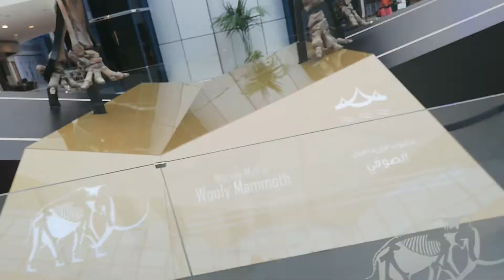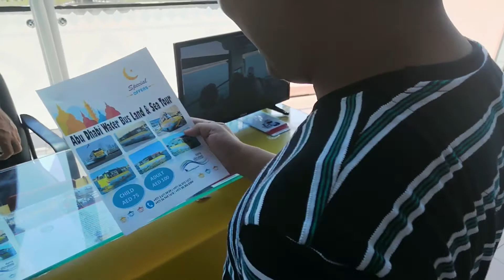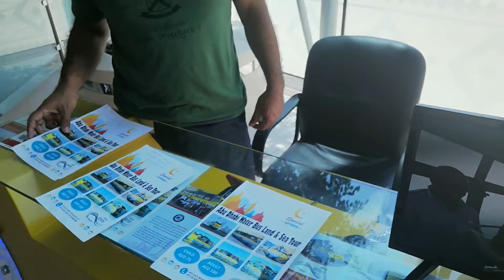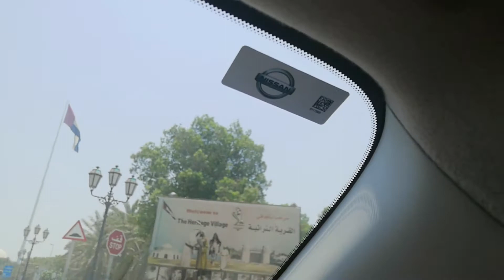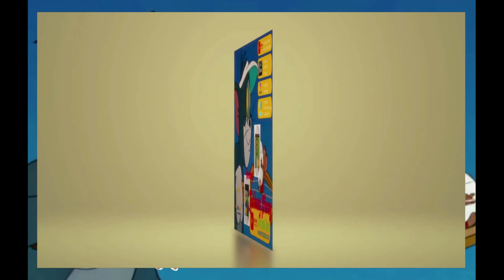The Force Awakens at Abu Dhabi! | Bisitang Pinoy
Our Bestfriend JPs and OFWs around the world, if you have story from ordinary to extraordinary individuals, from rags to riches story, silver lining to gold spoon achievements or simply to boost your confidence and morale then send your CVs or RESUMES plus attached a 1 to 2 minutes video clip and photos (only wholesome videos and photos will be accepted) on our email found below to be posted online for free, maybe you can find your “Job of a Lifetime.”

(YOU TOO can invite us to cover your events and product presentations for FREE to be featured in our blogs @ Jericho’s Place Channel in YouTube. FREE selling, posting of products & services @ We are ready to serve you even on a simple gathering to make your event meaningful just message us and we will wait for your comments and invitation down below…SUBSCRIBE NOW!)

Our Products:
Check-in @ Jericho’s Place located at MOA Complex, Pasay City